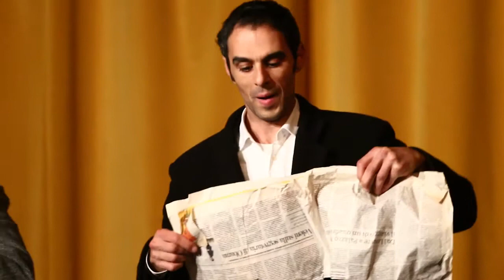Spettacolo Le Navi di Làzzaro - Compagnia Piccola Opera